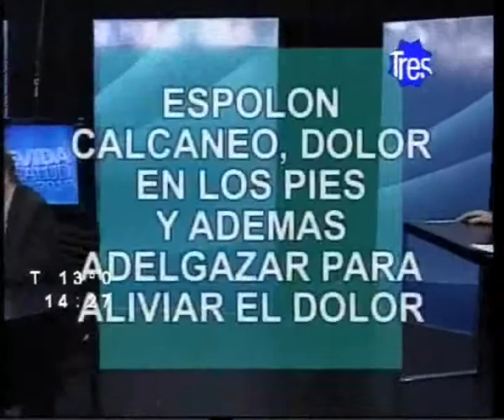CLAUDIO MARQUEZ Y EL SOSTENIMIENTO DEL PESO DESEADO CON SEBASTIAN ROMA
Programa "Televida con Salud" Emitido el 10/11/2012
Conducción Claudio Márquez
Invitado Sebastián Roma, psicólogo